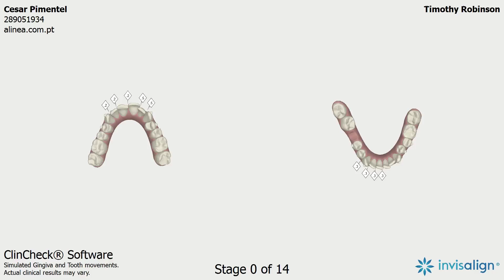My Invisalign Before 1